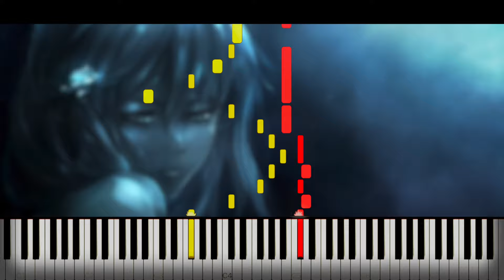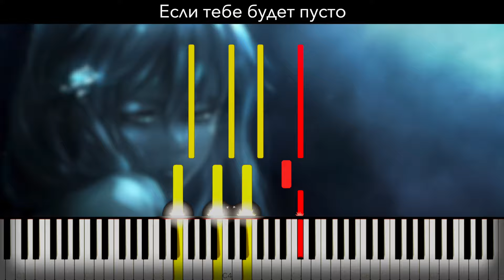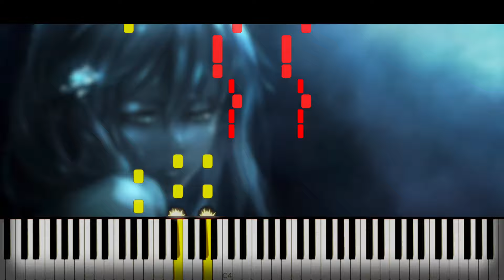Rauf & Faik & NILETTO - Если тебе будет грустно | На Пианино | Караоке